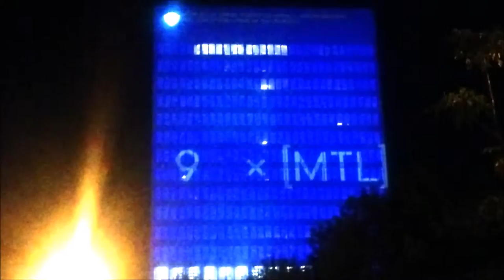Montreal Expos Video Projection - 9 x [MTL]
Creation: 9 x [MTL] (Gabriel Poirier-Galarneau & Vincent Bilodeau)